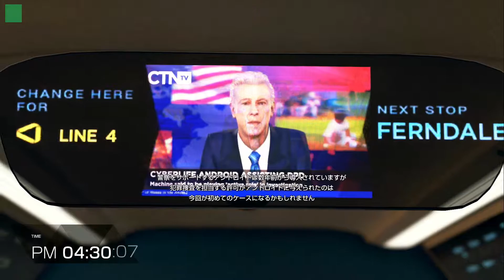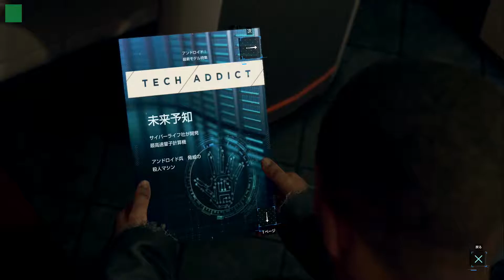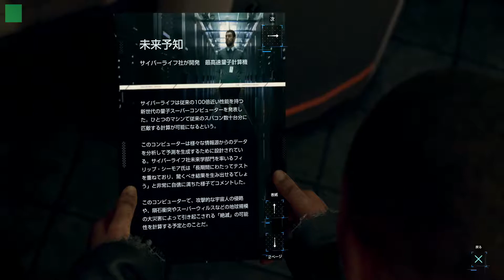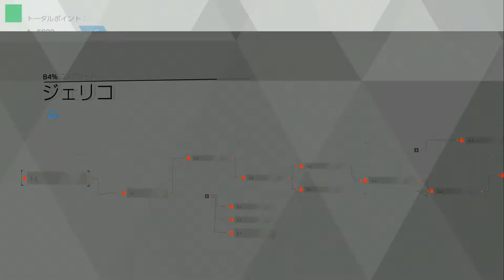【Detroit: Become Human】ジェリコ #13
仲間たち。